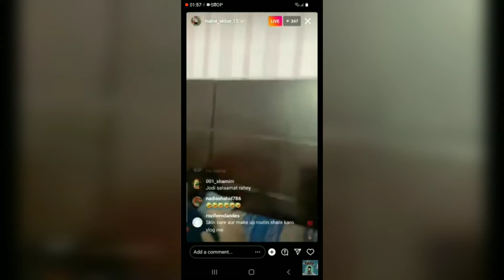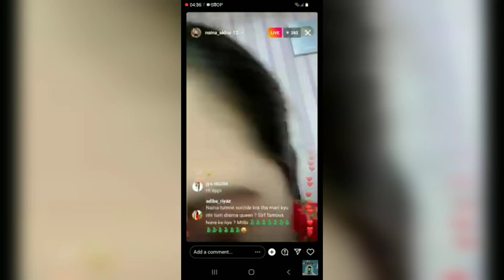Naina ny btaya shahrukh ko galiya par rhi hei | Naina akbar live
Salma k sath kya huwa hai
Salma ku ro rahi hai
Sitara ku ro rahi hai
Sitara kis hotel mai thi
Sitara apny behnoi k sath hotel gae thi kya?
Sitara konsy hotel mai ruki
Sitara saudia kab gae
Salma yaseen
Sitara yaseen sistara ka sach samny agya
Salma ku roe
Sitara
Assalam Alaikum to aj mai lae hun video naina akbar live on Instagram